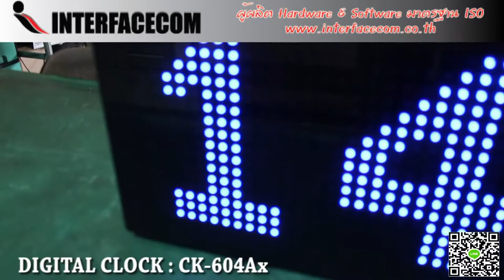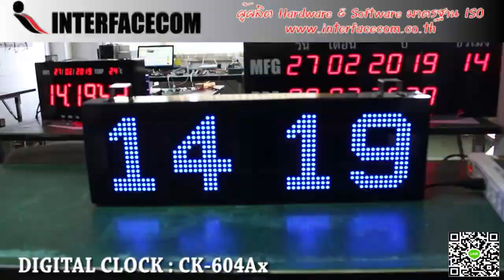466-REVIEW DIGITAL CLOCK MODEL : CK-604Ax นาฬิกาดิจิตอลไฟตัวใหม่ Dot Matrix